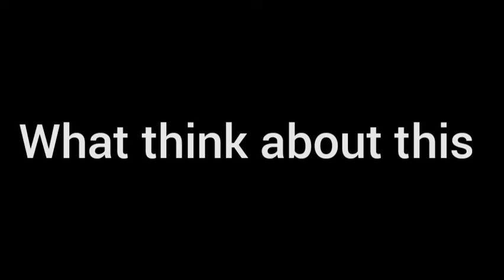New character name (zooba battle arena)